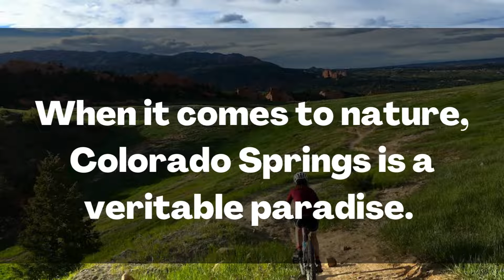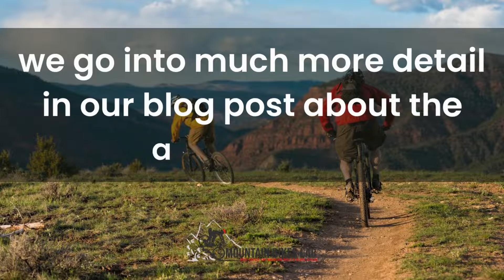Best Mountain Bike Trails in Colorado Springs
Colorado Springs is a great city for biking, with plenty of trails and scenery to enjoy.
There are a few things to keep in mind when biking in Colorado Springs, though, such as the altitude and the weather.
When it comes to nature, Colorado Springs is a veritable paradise. The city sits at the base of Pikes Peak, one of the most popular hiking destinations in the country.
The weather in Colorado Springs can be unpredictable, so it’s always a good idea to check the forecast before heading out on a bike ride. Thunderstorms are common in the afternoon during the summer months.

In the full blog post we have written on our website, we have done hours of research, and we review Best Mountain Bike Trails in Colorado Springs

Number 1. Red Rock Canyon Open Space
Number 2.   Bluestem Prairie Open Space
Number 3.  Ute Valley Park
Number 4.  Captain Jacks Trail Head
Number 5.  RAM Off-Road Park
Number 6. Stratton Open Space Trails
Number 7. Pikes Peak Trails
Number 8. Bear Creek Canyon Regional Park
Number 9.  Palmer Park Loop

And some related matters.
As I mentioned before, we go into much more detail in our blog post about the above topic.
Inside that article, we dive into each of the areas above, covering many more questions around them.
Just click the link below and you can read all about the research we have done on this topic.
See you inside the blog post and let us know if you have any more questions in the comments below!
Have a great day! And thank you for checking out Mountain Bikes Lab dot com!